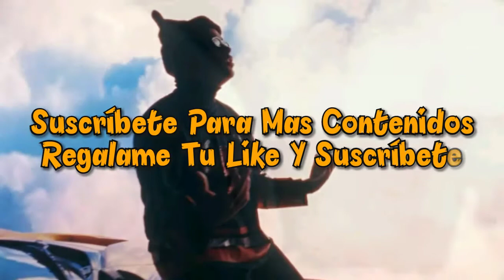VETE Bad Bunny Letra ( Video Audio Oficial )